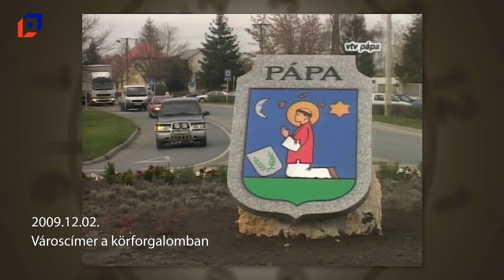Múltidéző 2023.12.02.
Események ezen a napon a következő évekből: 2009, 2011, 2013, 2014